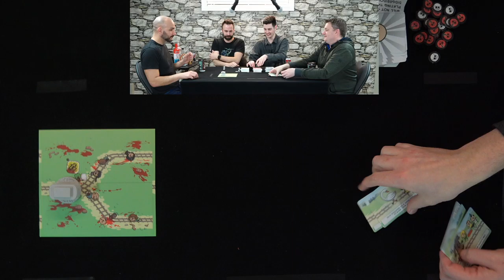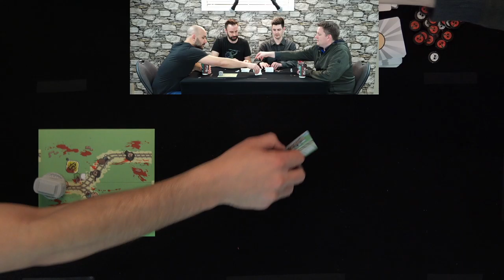Trial by Trolley - Board Game Session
Our friends over at Explosm sent us a copy of Trial by Trolley to play, so of course we had to play it and what a blast it is. Some of the hardest decisions we have made in our lives and some made so quickly we question our friendships.

Cory @clean_mod
Chris @chrisippolito
Nathan @Editwithmouse
Mark @markmorrisBA
Rob @rdsdak
Tara @TaraMartinDale8

Rock On!